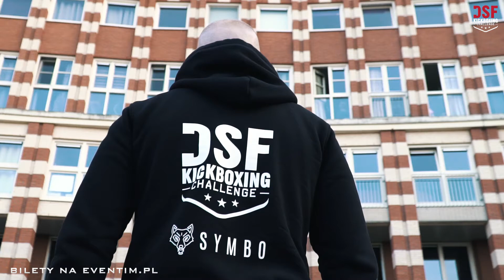Dawid Kasperski zadebiutuje na DSF Kickboxing Challenge 11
Dawid Kasperski zadebiutuje na DSF Kickboxing Challenge 11. W walce wieczoru zmierzy się z Boubaker El Bakouri. Musicie to zobaczyć !!!